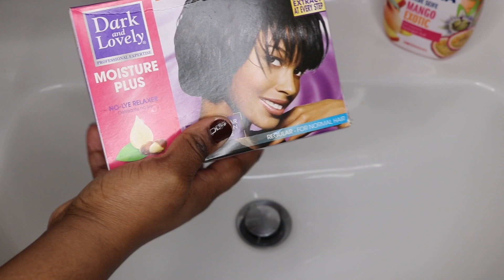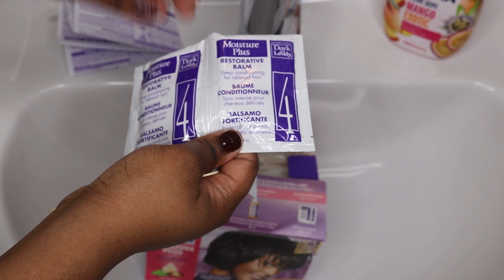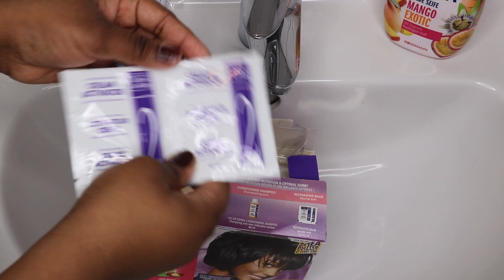COMMENT DÉFRISER SES CHEVEUX SOI-MÊME?? Étape par étape !!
Salut mes beautés

Partager et liker 👋🏽 merci 😊

Retrouver moi sur les réseaux